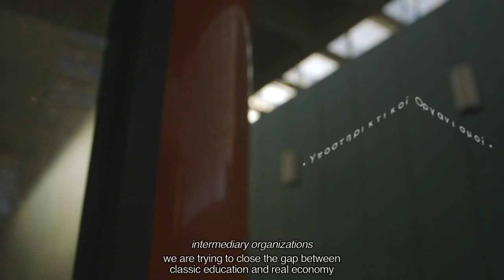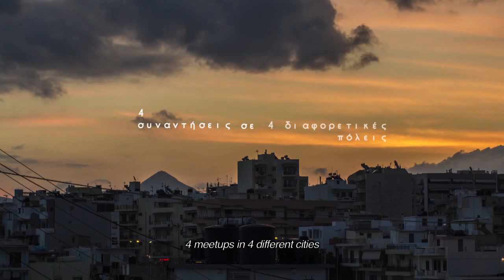Beyond Silicon Valley: The Greek Story (with EN Subtitles)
For the first time, a Massive Open Online Course (MOOC) on the Coursera platform will be enhanced with content designed for a Greek audience. The course is free of charge and open to everyone, and will include a series of interesting interviews and discussions with entrepreneurs from different parts of the world, funders, and business experts. From April 28 through June 9, participants will get simple, practical advice and information on how to start a business and identify funding sources in a tough economic environment.

As Greek participants, you will be invited to join meet-ups in four different cities in Greece - an opportunity to discuss the topics of the course, ask questions about material you don't understand, share ideas and find out how to make your business (or business plan!) stronger.

A project co-created by ALBA Graduate Business School, Metavallon, the US Embassy in Athens and Colored Pencils.

Video created by Colored Pencils (produced by Araceli Lemos, directed by Konstantinos Antonopoulos //